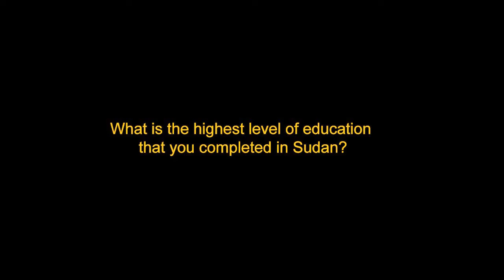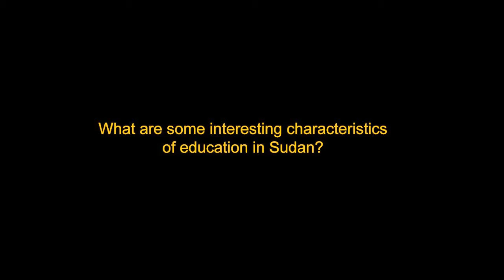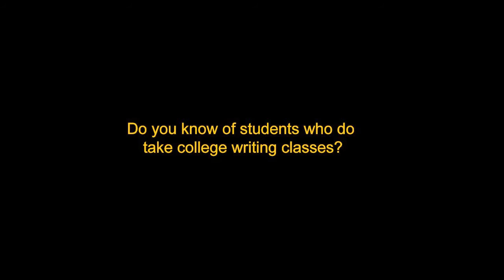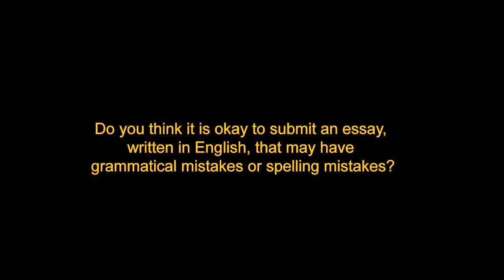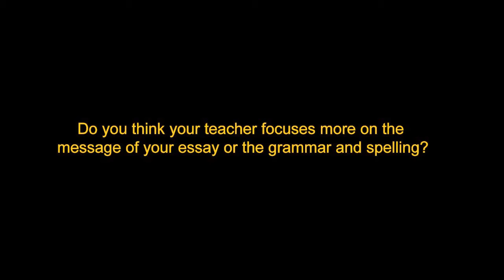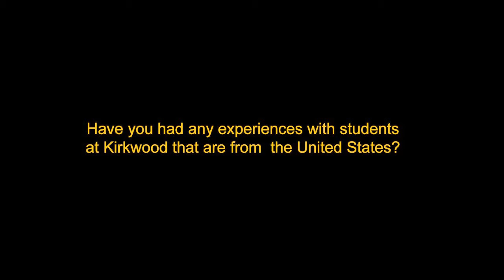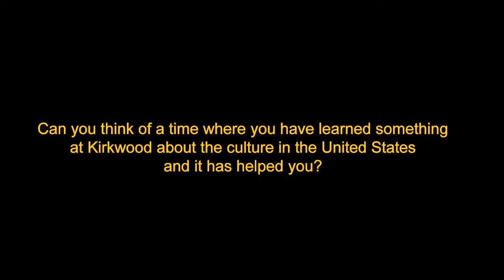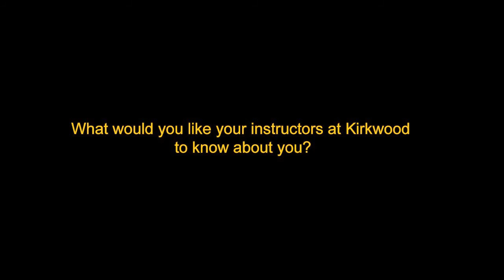Kirkwood Student Insights: Ayoub from Sudan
**PART ONE: CULTURAL BACKGROUND**

 00:01  Introduction and geographic information about Sudan
00:55   What languages do you speak, and what languages are spoken in Sudan?
02:02  Why are you studying at Kirkwood?
02:55  What are you studying?
03:30  Ayoub's daily life in The United States
06:07  Difficulty when first coming to The United States
07:44  Cultural differences between Sudan and America

**PART TWO: EDUCATION IN SUDAN**

09:08  Ayoub's education
09:42  Differences between classes in America and Sudan
11:45  Student - teacher relationships in Sudan
12:56  The role of the teacher in Sudan
14:22  Characteristics of education in Sudan

**PART THREE: COLLEGE WRITING**

15:11  Are there college writing classes in Sudan?
15:45  Do you know of students in Sudan who take college writing classes?
16:13  Describe what an essay is like when written in Arabic
17:49  Is it okay to hand in an essay at Kirkwood if English is not written perfectly?
18:27  Do you believe American instructors focus more on your grammar or more on your ideas in your essays?

**PART FOUR:  AMERICAN LIFE AND INTERACTIONS**

19:31  Interactions with Americans at Kirkwood
21:36  Interactions with Americans in the community
23:31  Cultural learning applied outside of the classroom
25:52  What would you like your instructors at Kirkwood to know about you?
26:44  What advice would you give to ELA (English Language Acquisition) students at Kirkwood?